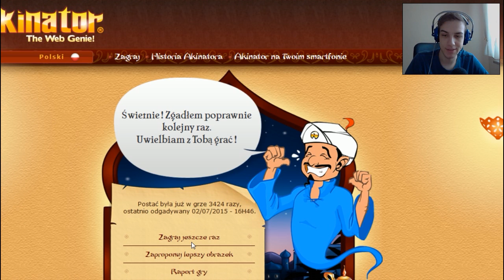CWANY AKINATOR - CS:GO EDITION! [PASHA, TAZ, IZAK]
Fanpage:
Wszelkie fan-arty czy nie wiem co tam wymyślicie wysyłajcie na fanpage czy też e-mail - linki podane wyżej :)